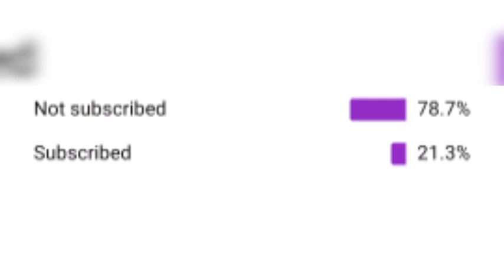Tame the Untamed ( Married to a Psycho ) explained in Hindi part-15 ( हिंदी मे )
Hy guys in this video I'm going to explain  Modern Wangxian Fanfiction Tame the Untamed If you love wangxian and Yizhan like me, you should watch this video

This Fanfiction is written by Fatumahabuya

 It's a Fanfiction based on Yizhan